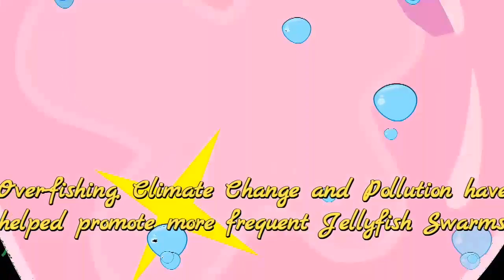Lion's Mane, Largest Jellyfish in the World || strange Facts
The lion’s mane jellyfish is not only the largest jelly species in the world, but it also harbors a powerful sting that it uses to catch its prey.

Most humans have little to fear from this ferocious jelly, but its poison is more than enough to scare away enemies,
thus creating a safe space for both the jelly and other species that are lucky enough to be immune to the toxin.

The lion’s mane jellyfish cannot be missed in the open ocean where it prefers to float about.

With tentacles up to 190 feet long and a bell diameter of almost 7 feet wide, some individuals even rival in size the blue whale, the largest animal in the world.

Most lion’s mane jellyfish live in the Arctic and North Pacific Ocean from Alaska to Washington where the waters are cool.

Its ‘mane’ of long, hair-like tentacles hanging from the underside of its bell-shaped body is the inspiration behind the lion mane’s common name.

 The mouth is situated on the bell’s underside, surrounded by tentacles that are divided into eight clusters of up to 150 tentacles each.
 These tentacles are equipped with nematocysts containing poison that stun prey when they are enveloped.
The top of the bell is usually dark yellow or red in color and thick in the center, but thins out towards the edges.

 The lion’s mane jellyfish also possess bioluminescent abilities, meaning it’s able to produce its own light and glow in the dark underwater.

Using the powerful sting of its tentacles, the lion’s mane jellyfish catches small fishes, tiny crustaceans and even other jellyfish to satisfy its diet.

Lion’s mane jellyfish are continual swimmers that can cover great distances when strong marine currents are present, and while most individuals prefer to swim solo, large swarms occasionally occur when storms and tides are prevalent.

The lion’s mane jellyfish breeds in March and early May via external fertilization. Larvae will settle on the seabed and develop into polyps that eventually grow into jellyfish within 30-40 days.

Scientific research has suggested that jellyfish actually thrive in areas that are affected by human activity.

Overfishing, climate change and pollution have helped promote more frequent jellyfish swarms while reducing the jellies’ main predators and competitors and increasing their prey.

 These factors have created a favorable environment for this species, and few threats are known to the lion’s main jellyfish or other jellies.